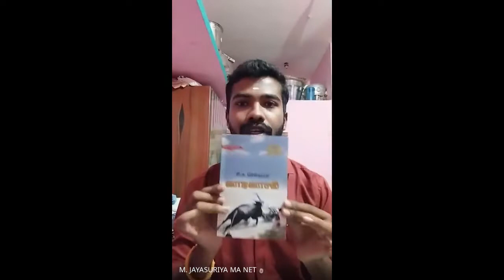நூல் வாசிப்பு முற்றம் – 77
நூல் கருத்துரை : திரு ர.விஸ்வா அண்ணாமலை அவர்கள்
                முதுகலைத் தமிழ் நிறைவு மாணவர்,
              தூய சவேரியார் கல்லூரி, பாளையங்கோட்டை

நூல் : ஆழமான கேள்விகள் அறிவார்ந்த பதில்கள்
                  - ஸ்டீபன் ஹாக்கிங்

நூல் கருத்துரை : திரு மு.ஜெயசூரியா அவர்கள்
                  முதுகலைத் தமிழ் முதலாம் ஆண்டு
                தூய நெஞ்சக் கல்லூரி (தன்னாட்சி), திருப்பத்தூர்

நூல் : வாடிவாசல் - சி.சு.செல்லப்பா

இளநிலைத் தமிழ்த்துறை

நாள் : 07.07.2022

ANJAC